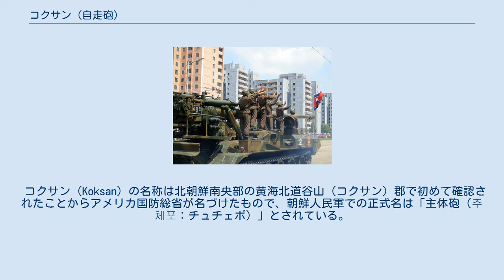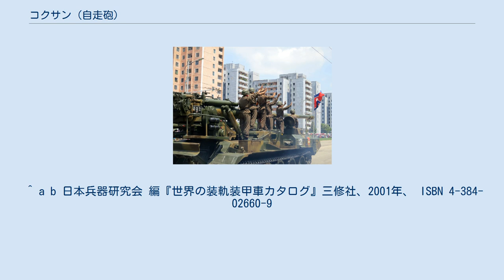コクサン (自走砲)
コクサン（곡산、Koksan）は、北朝鮮によって開発・製造された自走砲。
朝鮮人民軍で使用されているほか、少数が輸出された。
 コクサン（Koksan）の名称は北朝鮮南央部の黄海北道谷山（コクサン）郡で初めて確認されたことからアメリカ国防総省が名づけたもので、朝鮮人民軍での正式名は「主体砲（주체포：チュチェポ）」とされている。
 1978年に確認されたM1978と、1989年に確認されたM1989の2種類が存在する。
主砲はいずれも170mm カノン砲で、射程は通常砲弾で約40km、RAP（Rocket Assisted Projectiles：ロケット補助推進）弾を使用した場合には最大約60kmと推定され、RAP弾を用いれば北朝鮮領内からソウル特別市を砲撃することが可能である。
 本来は沿岸砲であった170mm カノン砲を、既存の車両の車体に搭載して自走砲としたもので、自走砲化した経緯は不明だが、CSS-N-3 シルクワーム地対艦ミサイルの配備により、沿岸砲が余剰になったために自走砲として転用したと考えられている。
多連装ロケット砲とともに軍事境界線に沿って多数が配備されており、軍事境界線以北の北朝鮮領内から韓国領内を直接攻撃することが常時可能となっている。
 少数だが輸出も行われており、M1978は約20両がイランに輸出され、イラン・イラク戦争でアメリカ製のM107 175mm自走カノン砲とともにイラン領内からイラク領土内の都市や油田への長距離戦略砲撃に使用された。
その際にイラクが鹵獲した車体は、湾岸戦争後に発見されている。
 M1978（イラクが鹵獲したイラン軍の車両） 「コクサン」の識別名称が与えられた最初の車両で、59式戦車の車体に170mm カノン砲（沿岸砲）をオープントップ方式で搭載している。
車体後部に射撃時に車体を安定させるための駐鋤を、車体前部に長大な砲身を移動時に固定するためのトラベリング・ロックを追加装備している。
 沿岸砲を砲架ごと直接戦車の車体に搭載した単純な構造の車両であり、操縦席とその隣に増設した車長席以外の兵員・弾薬の搭載スペースを持たないことから、砲弾や砲操作人員は別途輸送する形で運用されると見られる。
 1990年代以後はM1989と交代して退役したとされている。
 2013年の戦勝記念日パレードに登場したM1989 M1989の車体部の原型である、ATS-59砲兵牽引車（G型） M1978の後継として開発されたと見られている車両で、M1978以外の北朝鮮製自走砲に共通して用いられている「トクチョン」装甲車両（ソ連のATS-59砲兵トラクターを北朝鮮が国産化したもの）をベースに前後に大型化した車体に170mm砲を搭載しており、外観はソ連の2S7ピオン 203mm自走カノン砲に類似している。
 車体前部にはキューポラを有する操縦席と車長席が設置され、後部に駐鋤を装備している。
主砲はM1978に比べて若干小型化された砲架によって車体後部に搭載されており、車体前部の操縦席区画と砲架部の間にも乗員区画があることから、砲操作要員および弾薬はこの部分に搭載していると見られる。
これにより、単独での運用が可能になっていると推測されている。
 公開されている写真や映像では、車体の形状が微妙に異なるものが数種確認でき、何種類かのバリエーションがあると見られているが、詳細は不明である。
 ^ a b 日本兵器研究会 編『世界の装軌装甲車カタログ』三修社、2001年、 ISBN 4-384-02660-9